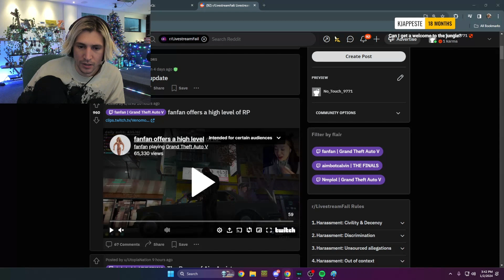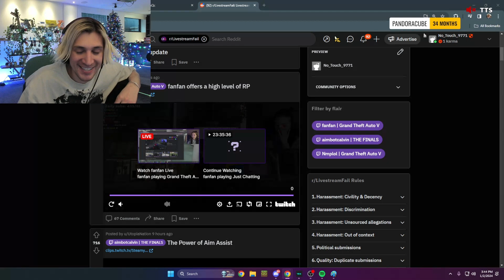XQC Reacts To Fanfans Top Tier RP | NoPixel GTA RP